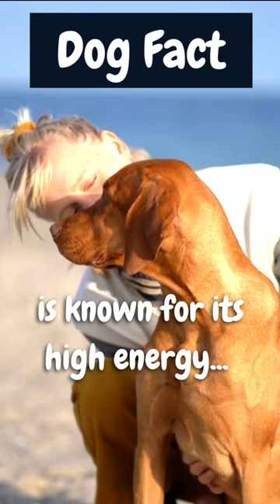Vizsla Dog Fact! 🤘🏽